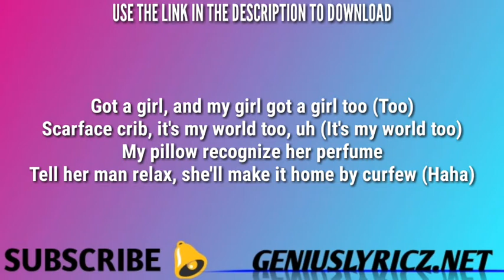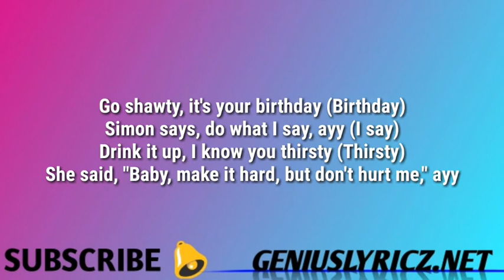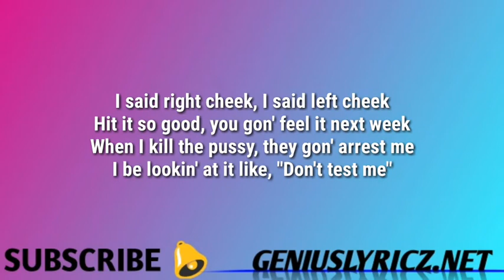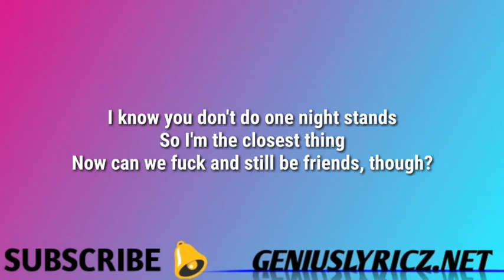G EAZY FT TONY LANEZ STILL BE FRIENDS LYRICS VIDEO